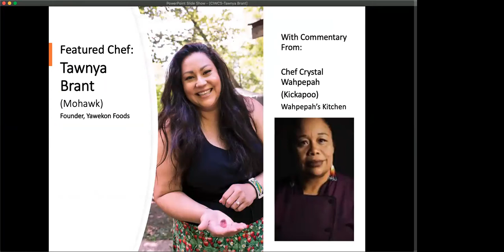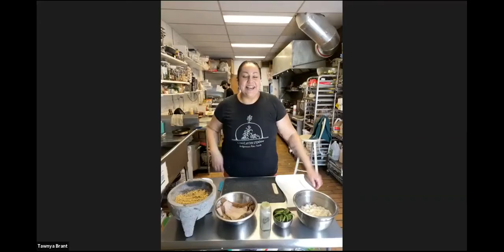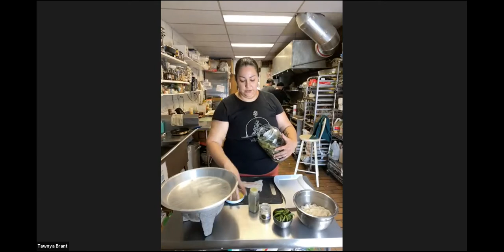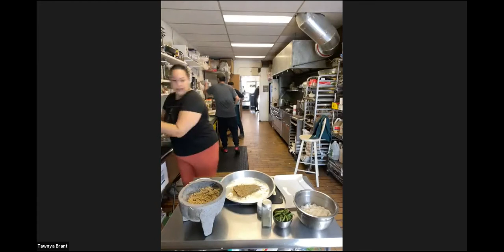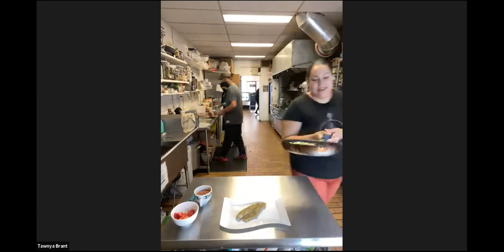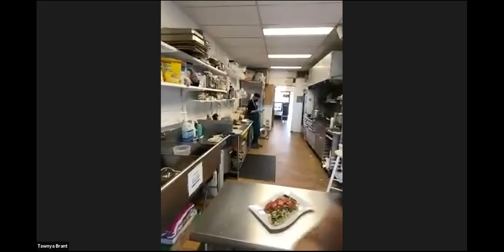Celebrating Indigenous Women Chefs: Tawnya Brant (Mohawk)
The Annual Conference on Native American Nutrition is excited to announce "Celebrating Indigenous Women Chefs".  This first of its kind webinar series highlights the culinary expertise of Indigenous women through six LIVE cooking demonstrations. Join us each month as the featured guest chefs share their skills, knowledge, wisdom, and recipes.

About the speaker:
Chef Tawnya Brant is a Mohawk nation chef helping to revitalize the foods of the Haudenosaunee confederacy. She has been working in the food industry for over 26 years. After becoming a mother she switched her focus to the foods of her people and childhood. Tawnya works closely with her mother at Mohawk Seedkeepers Garden and having been brought up with traditional foods she has always brought passion to her dishes through culture. It took 20 years to marry those 2 concepts being a chef and our traditional foods but when she did it started Yawékon Foods in 2014. A catering company serving more traditional foods to the community. With its overwhelming popularity, she knew it had to grow! The result is Yawékon by Chef Tawnya Brant! A 1st of its kind daily Haudenosaunee food offering on her home territory of Six Nations of the Grand River in southern Ontario. Yawékon opened its door this past fall offering small-batch cooking and new menus daily. Yawékon is proud to offer menus and service in the Mohawk language. Tawnya is looking forward to expanding her company again in the very near future. You can find out more about Chef Tawnya's food journey through her YouTube Facebook and Instagram pages @cheftawnyabrant also follow the restaurant on Instagram @yawékon_ cheftawnyabrant.com

Joining Chef Brant is our commentator Chef Crystal Wahpepah (Kickapoo)